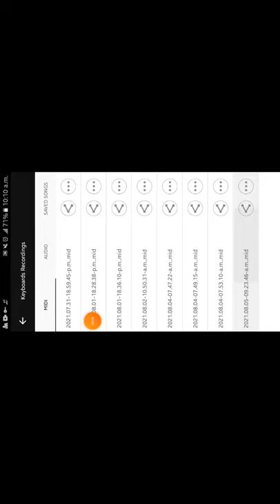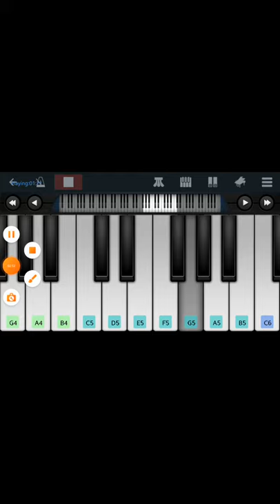Jingle Bells- James Pierpont on piano || Piano short video clip || Piano app || Perfect Piano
Happy birthday to you on piano:-